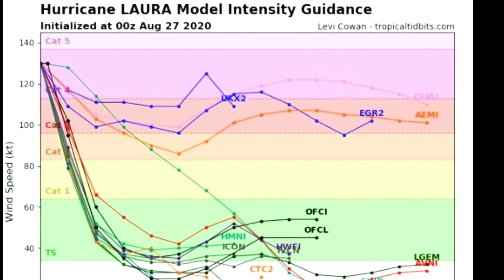Hurricane Laura | hurricane alert usa | Major hurricane Laura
Hurricane season
Hurricane in usa
Hurricane in Texas
Mejor hurricane
Hurricane alert
Cyclone laura
Hurricane